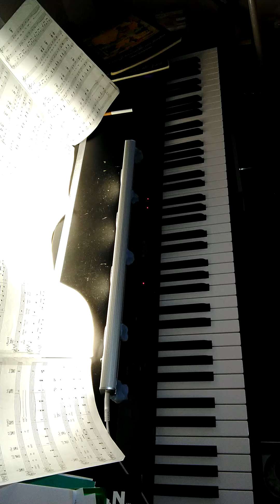take 1 'rainbow connection' piano cover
piano practice from sheet music